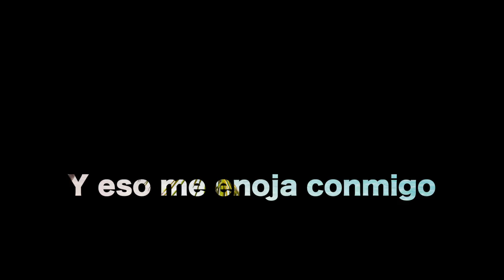DARIAN - MUÑECO (LYRIC VIDEO)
PERFORMED BY: DARIAN (WORLDWIDE ZOUND)
Produced by Darian & JC2DaO
DIRECTED BY: MICHAEL KHORA - MICHAEL KHORA MEDIA / SINtv